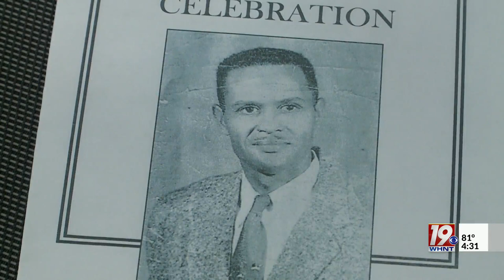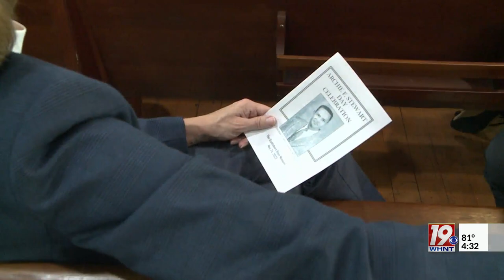Scottsboro Celebrates Archie F. Stewart Day | May 24, 2023 | News 19 at 4:30 p.m.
In 1981, the mayor of Scottsboro Ray Owens declared that May 23 will forever be known as Archie F. Stewart Day in Jackson County.